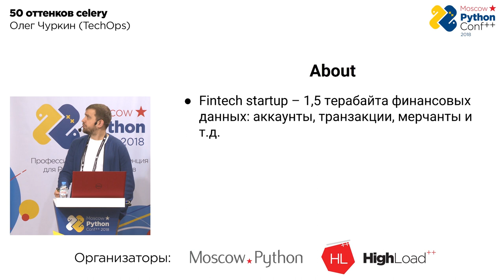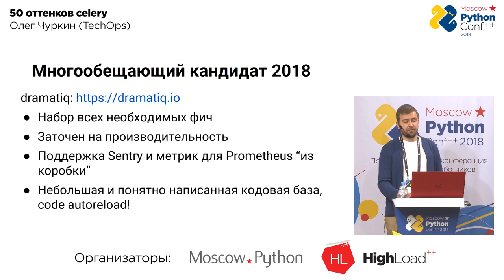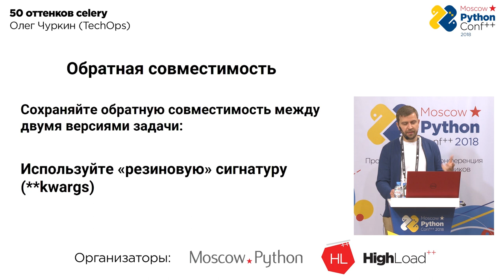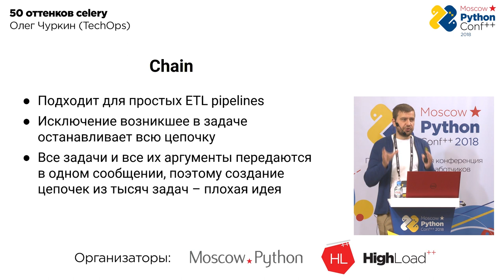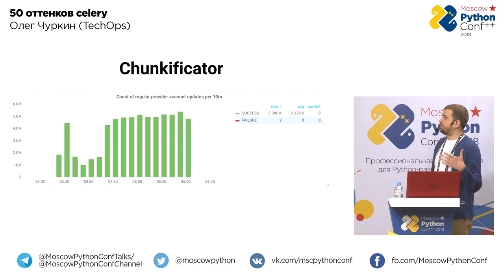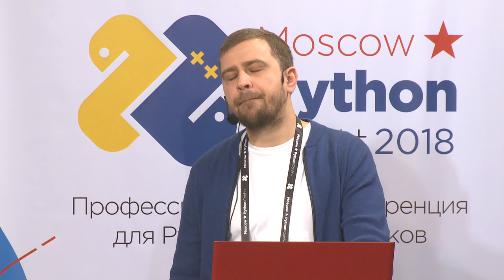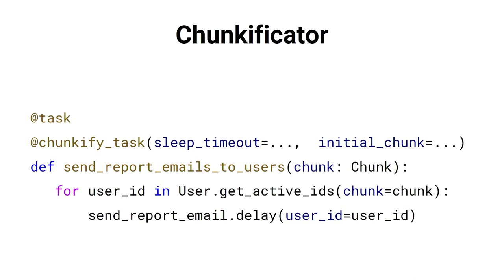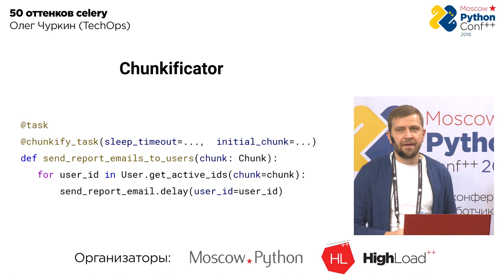50 оттенков celery / Олег Чуркин (TechOps) | Технострим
Доклады Moscow Python 2018.

50 оттенков celery

Олег Чуркин (TechOps)
Уже более 8 лет занимается разработкой Python-проектов различной сложности.

В данный момент техлид в финтех-старапе, до этого - разработчик в «Яндексе», руководитель группы Python-проектов в Rambler&Co, ведущий разработчик в РБК, а также в «Лаборатории Касперского», Innova и компании Acronis.

В докладе я расскажу, для каких типов задач можно и нужно использовать сelery, как запустить 500 тысяч задач и оставить базу данных и внешние сервисы живыми, как мониторить производительность задач, как не потерять задачи при деплое и как писать код задач таким, чтобы его можно было легко поддерживать и расширять.

ТЫ СТУДЕНТ?